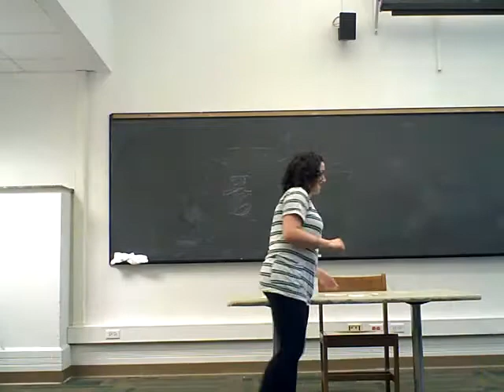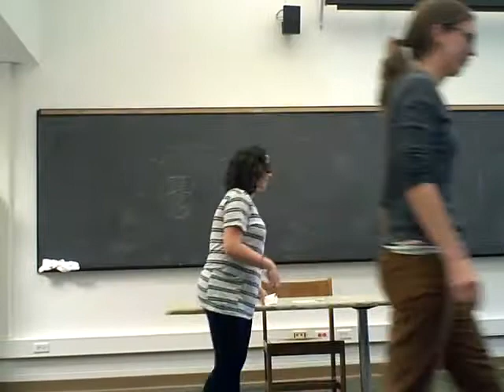Lizzie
Culture Demo